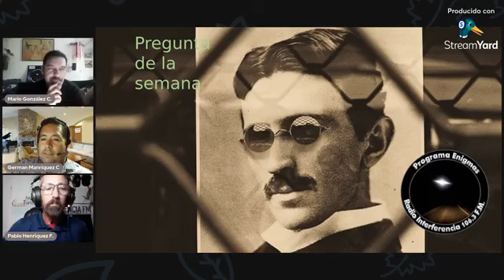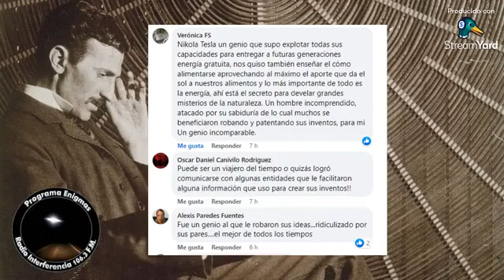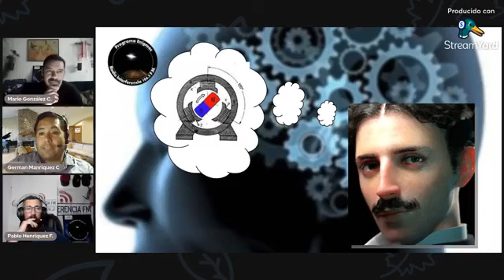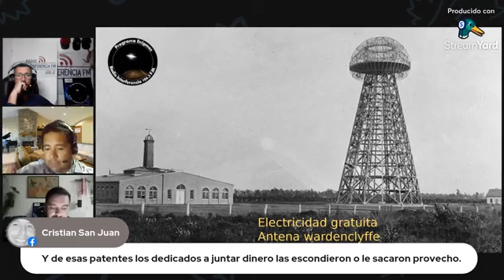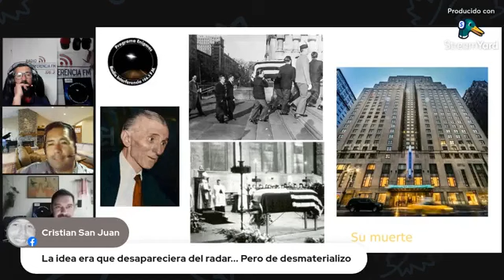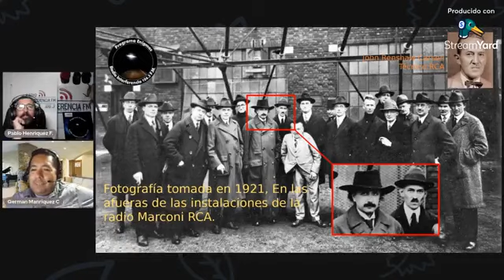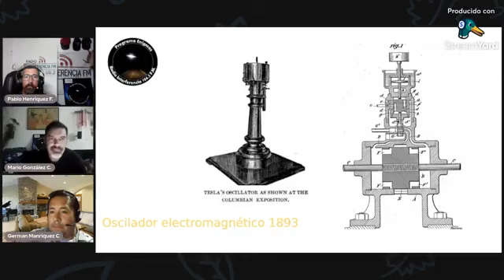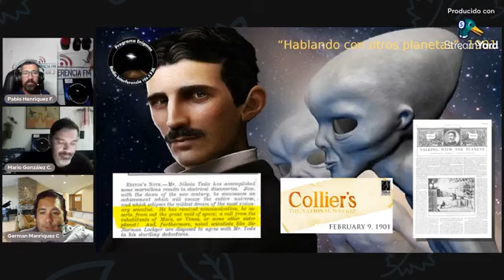Nikola Tesla - Programa Enigmas - 07 de Diciembre 2022